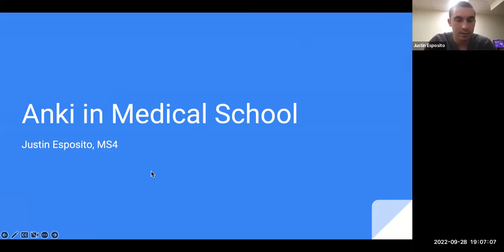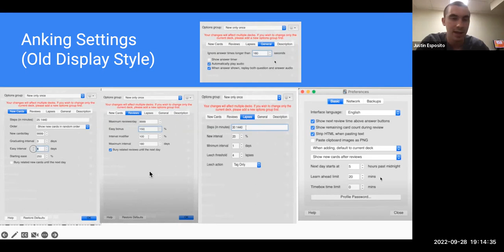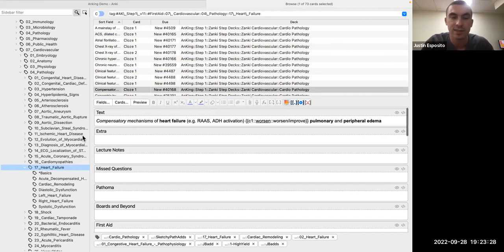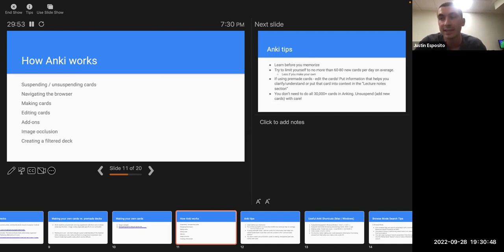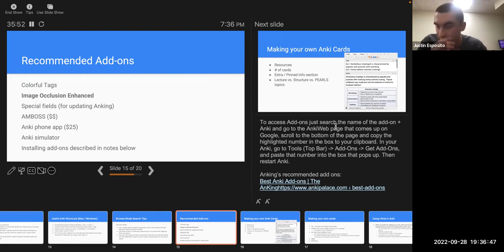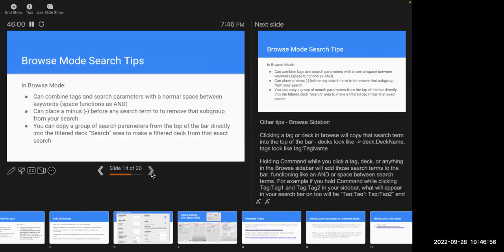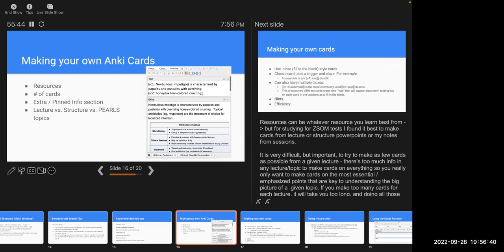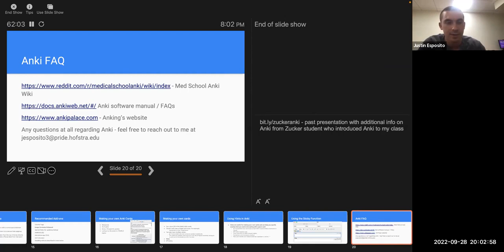Dos and Don'ts of Anki in Med School